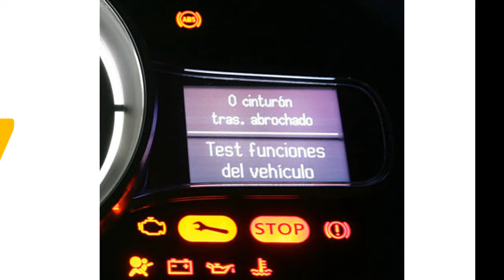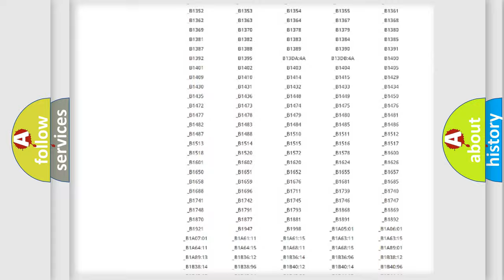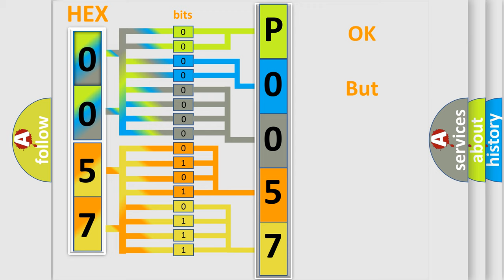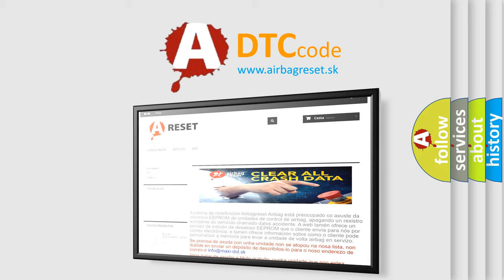DTC Toyota P0057 Short Explanation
Contents:
0:21 Basic DTC analysis according to OBD2 protocol standard.
1:48 Insight into programming
2:58 A diagnostically understandable description of the Diagnostic Trouble Code
3:05 Basic error definition

Make:
Toyota
Code:
P0057
Definition:
ABS Right Rear Dump Solenoid Driver Shorted
Description:
Ignition ON.Ignition voltage is greater than 10 volts.